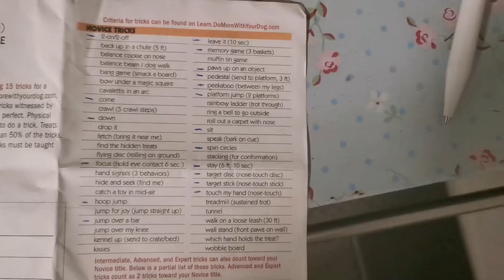trickdog novice attempt